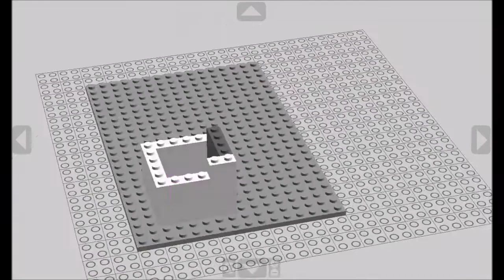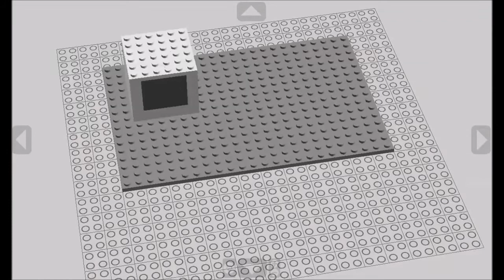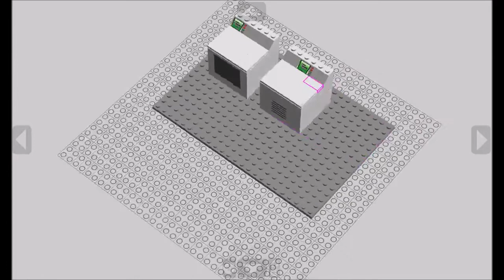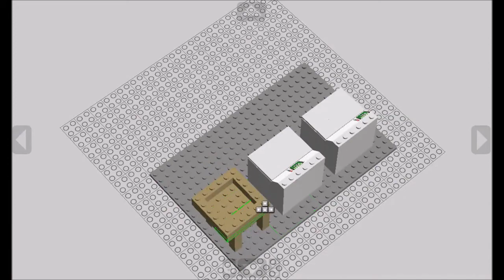How to Build a Lego Laundry Room | MOC